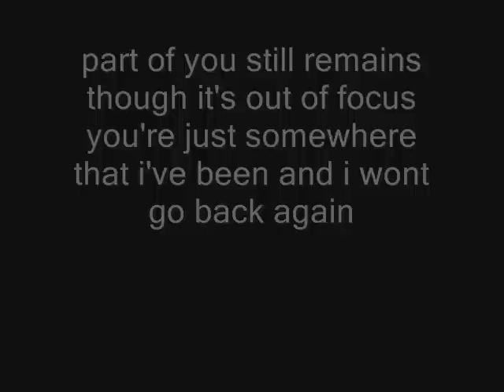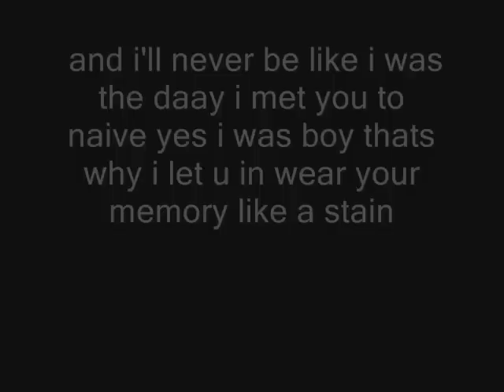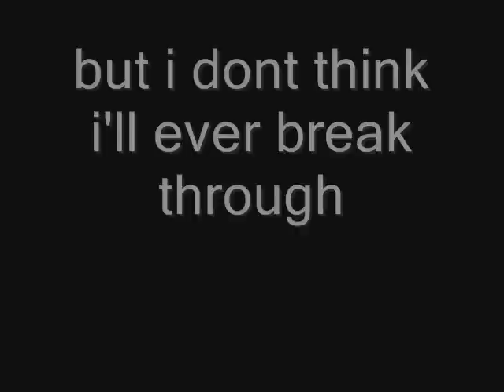selena gomez - ghost of you lyrics